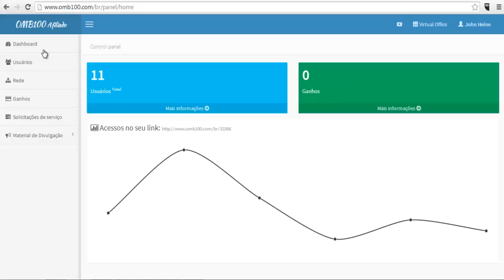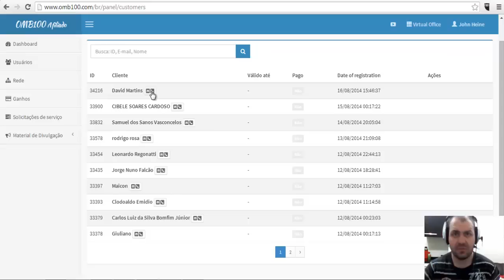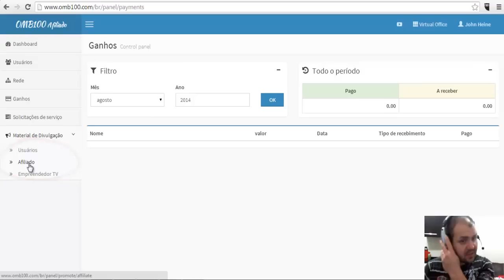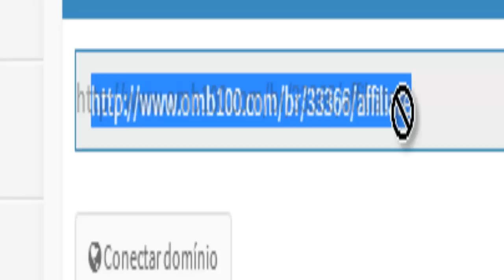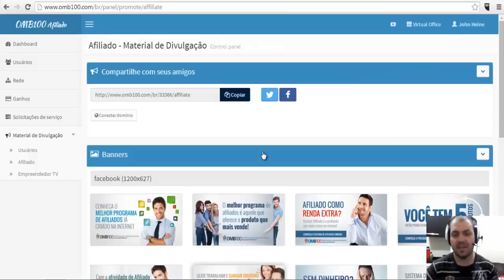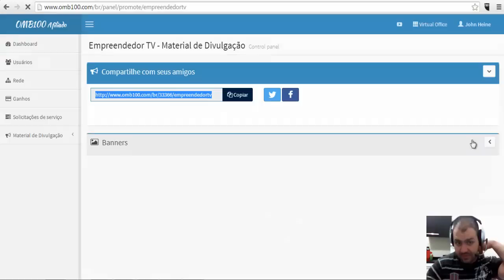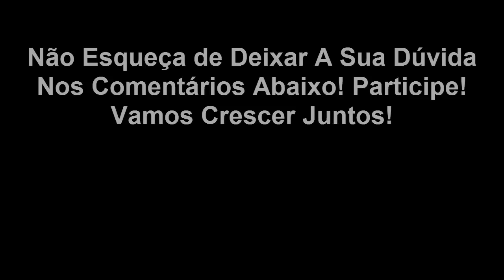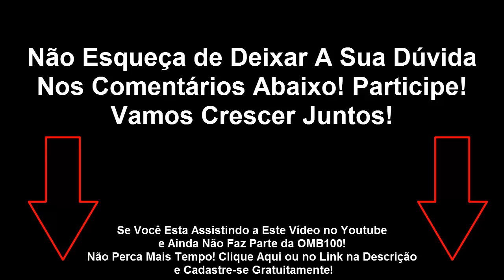Boas Vindas E Painel de Afiliados OMB100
Apresentação do Painel de Afiliados da OMB100 Para os novos afiliados da minha rede e boas vindas a este negócio fantástico que, certamente vai mudar a vida de muita gente que acreditar nele!
Se você ainda não faz parte deste projeto te convido a entrar para minha rede de afiliados o Cadastro é Grátis

Meu Skype: john_heine
Gostou do Conteúdo!? Que tal se juntar ao meu grupo Vip no Whatsapp com pessoas que estão dispostas a Evoluir e Mudar Suas Vidas? Acesse
===TRABALHO===

Que Tal Fazer Uma Sessão De Clareza Comigo de Uma Hora Totalmente Grátis!?
Clique no Link Aqui e Envie a Mensagem Automática que eu Retorno Pra Você Pra Acertarmos Uma Data na Minha Agenda e na Sua

==ME SIGA==

Me Siga no Instagram: @johnheineoficial

== QUEM É O JOHN?==

John é Coach formado pela Abrapcoaching, mas antes deste curriculum profissional ou de qualquer formação, o John é um cara apaixonado pelo trabalho que faz e que ama ajudar pessoas a se tornarem melhores.

Se Você quiser mais sobre mim, vai ser uma honra receber você na "minha casa", conheça o meu site e saiba mais